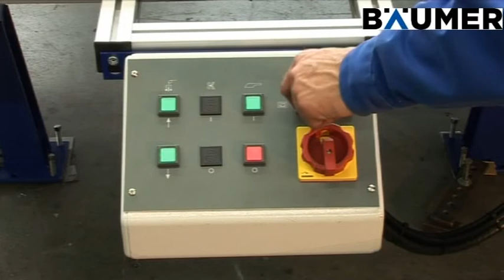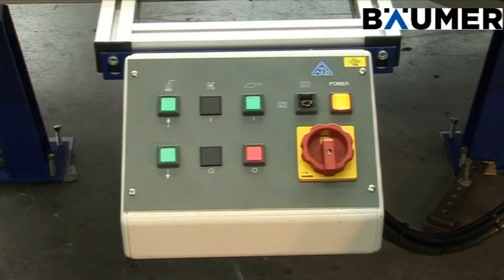IS-L Vertical cutting machine - EN/DE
Manual vertical cutting machine for the cutting and trimming, respectively, of block or sheet ware from flexible foams.

Manuelle Vertikalschneidemaschine zum Schneiden bzw. Besäumen von Block- oder Plattenware aus flexiblen Schaumstoffen.